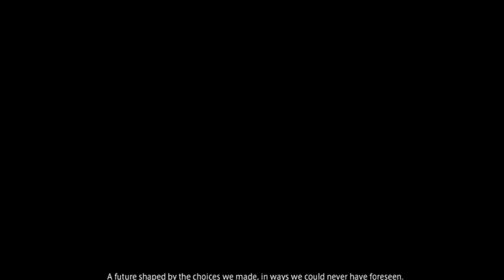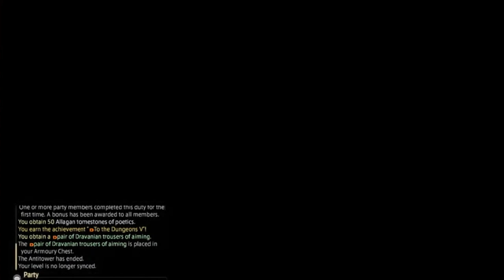Aymeric Steps Up To Bat & Seeking Minfilia | Final Fantasy XIV - Heavensward -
Thanks!!!